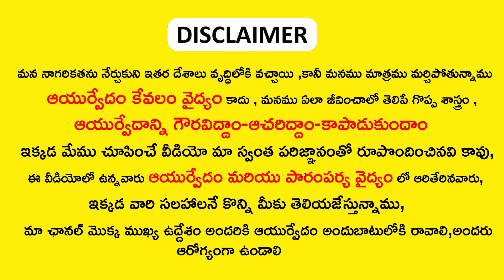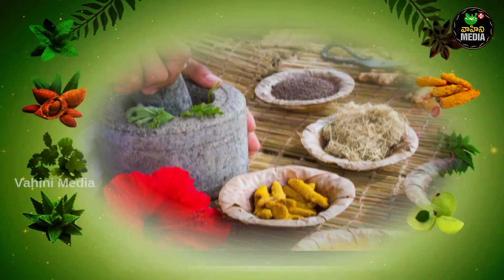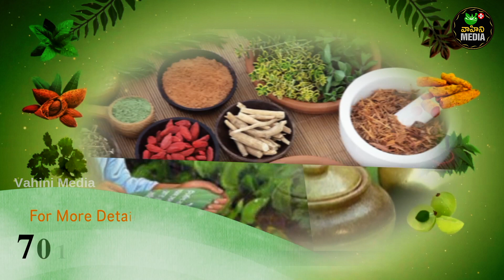ఈ చెట్టు బెరడు లో ఉన్న ఉపయోగాలు ప్రతి మగవారు తెలుసుకోవాలి || magalinga chettu uses in telugu